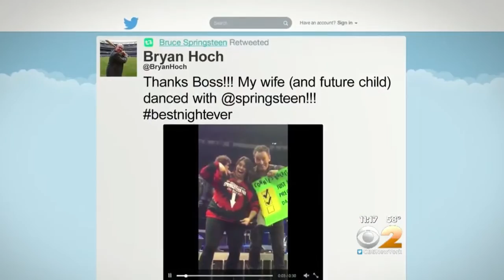Dancing With The Boss